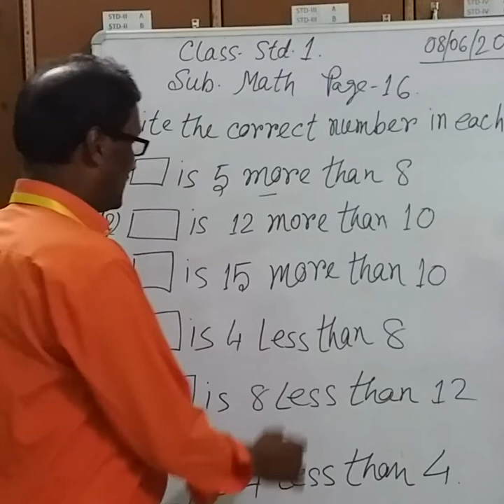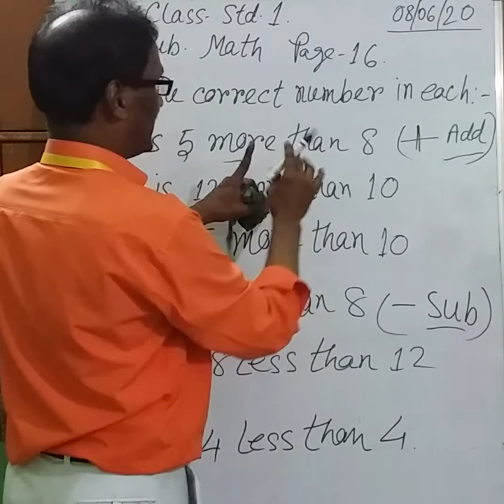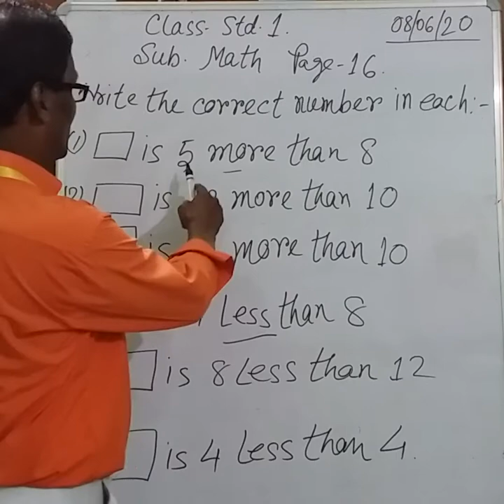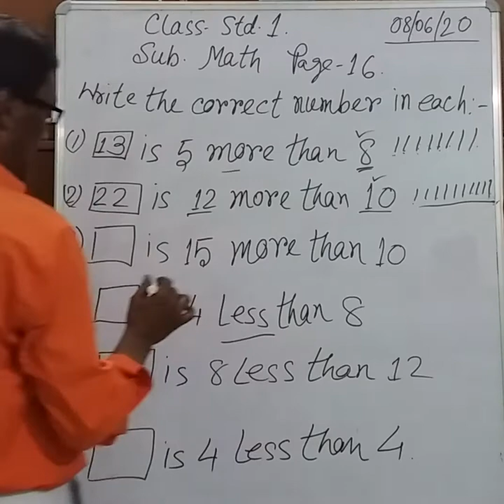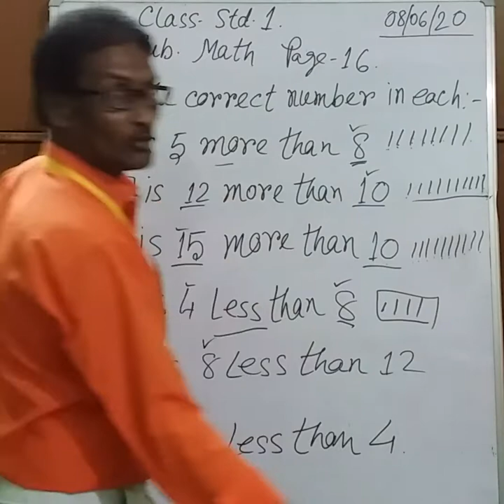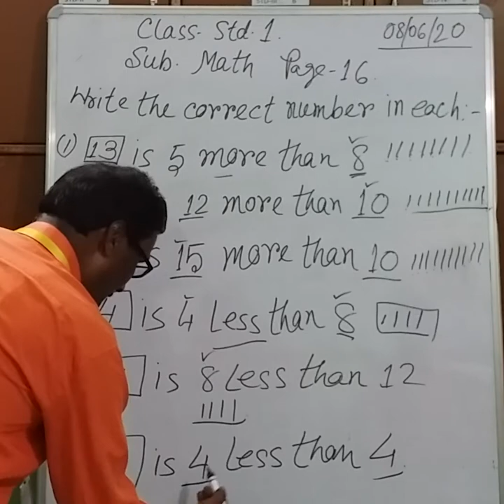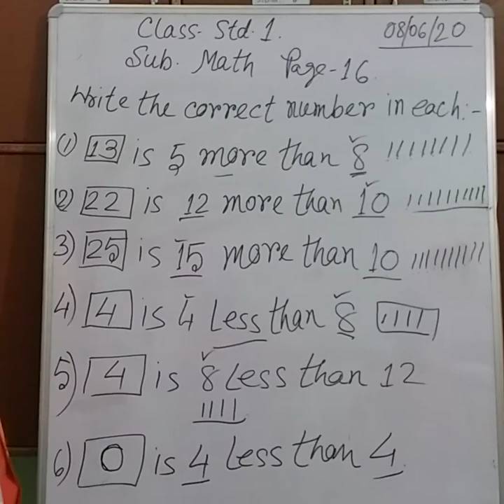1006 STD I MATH 08 06 20